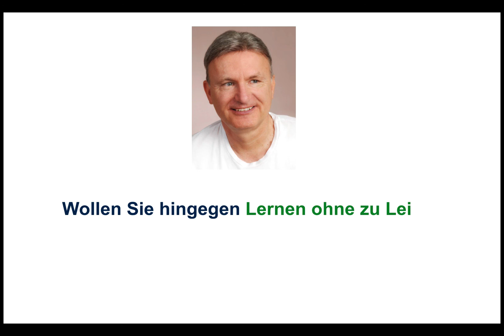Staatliche Mindestpreispolitik und die Folgen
Beispiele:
• Betriebswirt
• Technischer Betriebswirt
• Technischer Fachwirt
• Industriefachwirt
• Wirtschaftsfachwirt
• Handelsfachwirt
• Personalfachkaufmann
• Industriemeister
• Küchenmeister
• Restaurantmeister
• Hotelmeister
• Abwassermeister
• Wassermeister